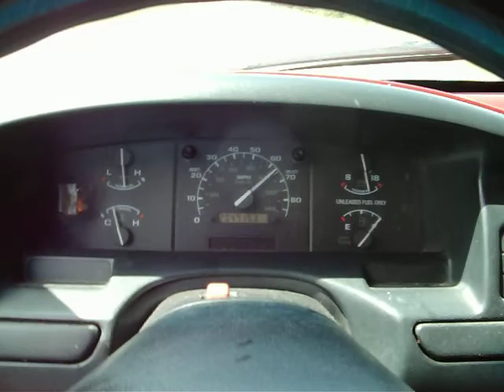Driving from Munising to Christmas, Michigan on M-28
Here is a video of me driving from Munising to Christmas on highway M-28 in Michigan's beautiful Upper Peninsula. Also included is video of Lake Superior taken from M-28 near the tourist campground just west of town.